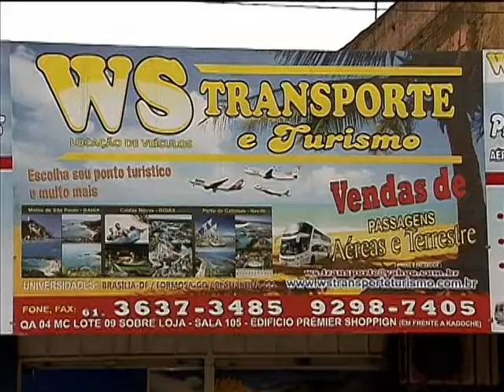Pequena e médias empresas de turismo terão de R$ 260 milhões em linhas de crédito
NBR NOTÍCIAS - 10.06.14: O Fundo de Amparo ao Trabalhador irá disponibilizar R$ 260 milhões em linha de crédito para ajudar as micros, pequenas e médias empresas que querem desenvolver projetos na área do turismo. Hotéis, restaurantes, agências de viagem e de transporte com faturamento de até R$ 25 milhões por ano podem contratar o financiamento por meio do FAT Turismo. As que têm rendimento anual de até R$ 7,5 milhões ainda podem recorrer à linha Projer Turismo.